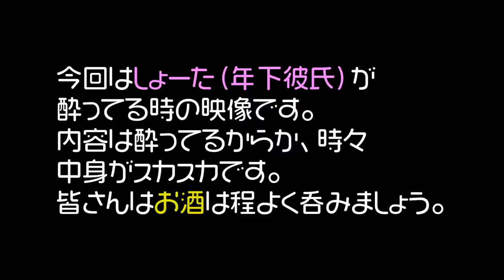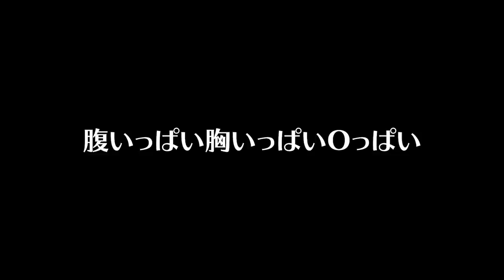【ゲイカップル】年下彼氏が泥酔したので晒します。 (gay couple)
グッズはこちらを販売してます！
2020年10月31日（土）21:00から
2020年12月25日（金）23:59までの
期間限定販売になってます！

Qりょうさんに質問です。
めんどくさい酔っ払いの対処法は？

A寝かせる。

そんな感じで気ままに更新してます！
時間あるときみてみてね！

音源様